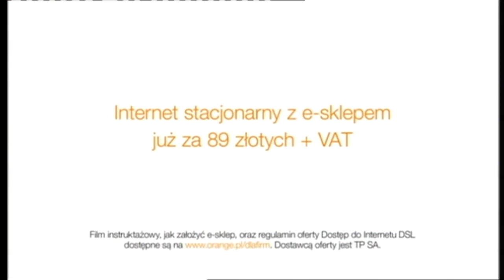Hyper+ - Fragment bloku reklamowego i zapowiedź 26.05.2012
Fragment bloku reklamowego, a po nim zapowiedź programu. Po zapowiedzi wyemitowano magazyn "Fresh Air" poświęcony grze "Max Payne 3". Nagranie pochodzi z soboty, 26 maja 2012.